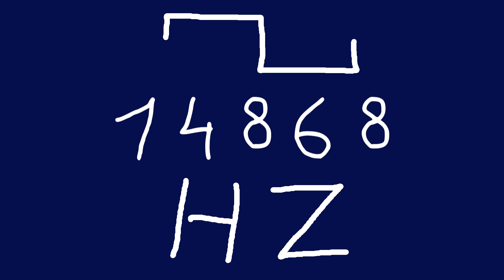14868 hz square